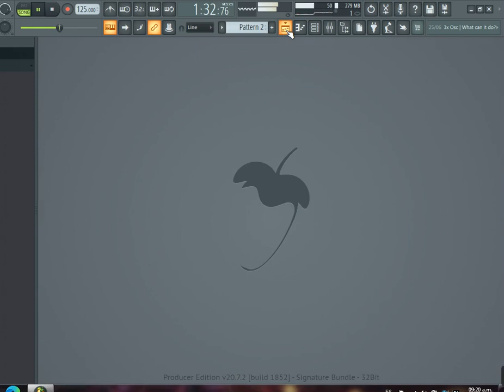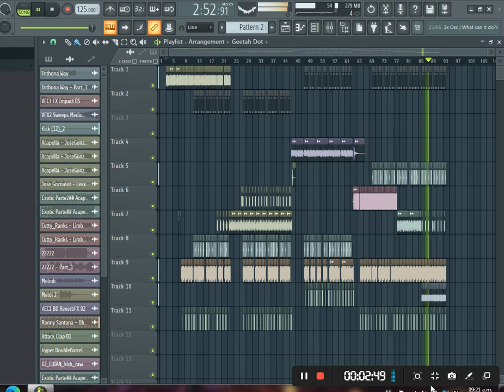Proyecto De Charraska En-Fl Studio_20 2022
Porfavor comparte nuestro contenido...
youtube no esta monetizando los videos
de este canal, si quieres apoyar a seguir
adelante espero contar con su apoyo para seginr publicando mas cotenido